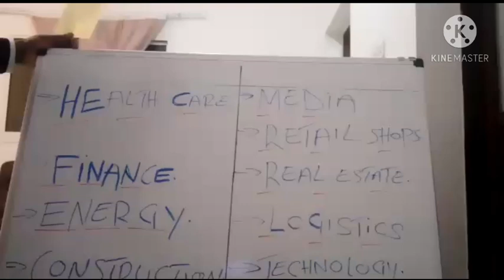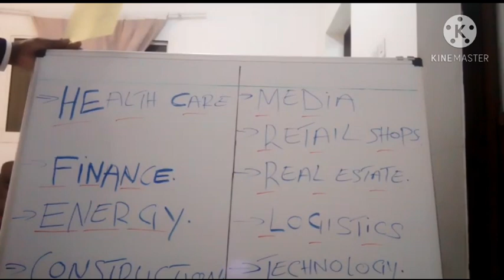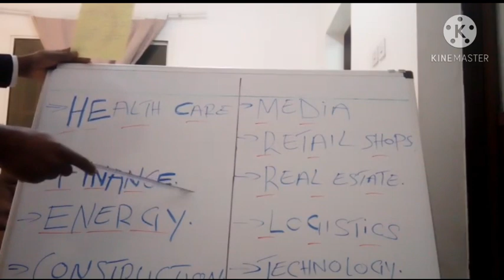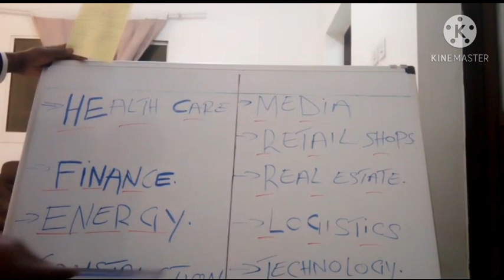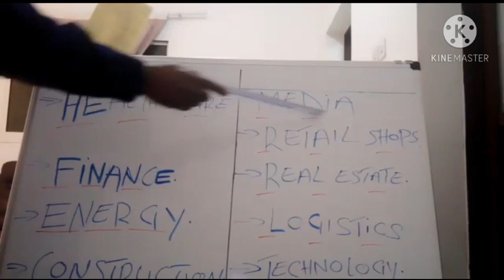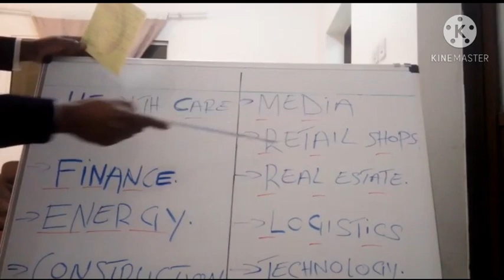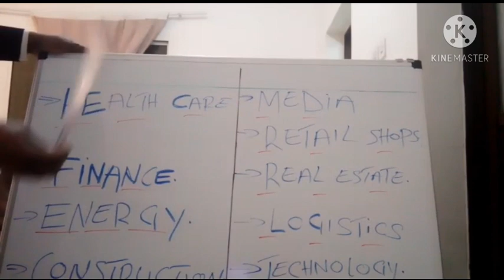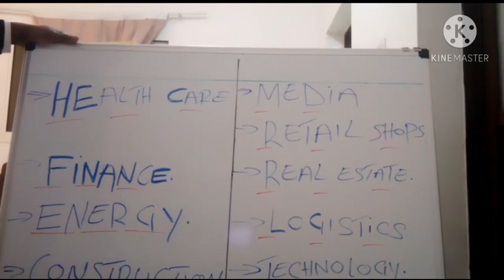INVESTMENT PLANS FOR UGANDANS LIVING ABROAD FOR 2021.